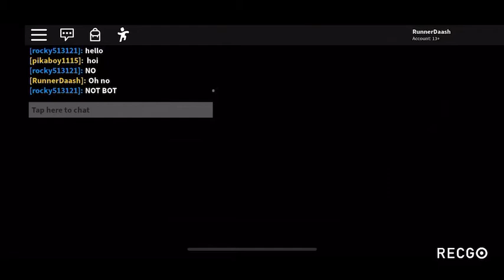Roblox Piggy (Chapter 1-House)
I’m doing videos on this add me to be in vid: RunnerDaash